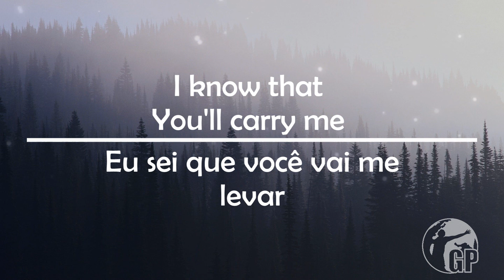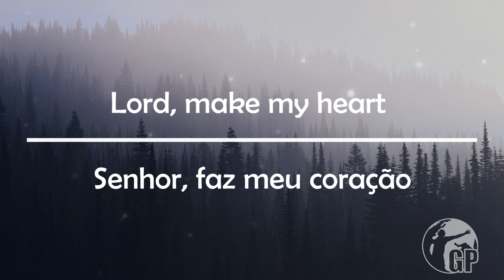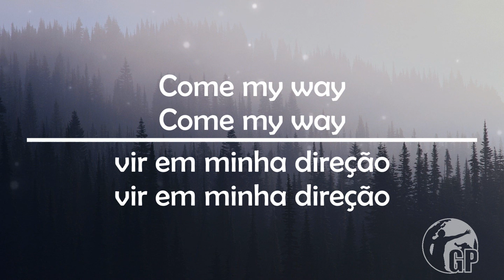Seeker & Servant - You Will Carry Me (Tradução - Português - Lyrics)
Eae gente,

Like a riveeeer of peaceeeeee S2

essa semana tem mais hein :)
estamos chegando a 1k de inscritos, por favor, nos ajude.

Inscreva se!